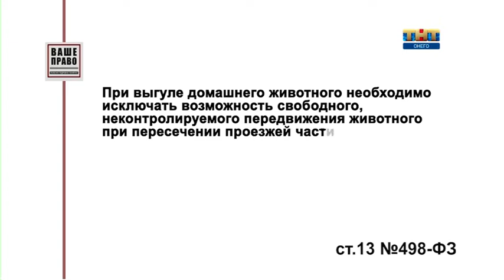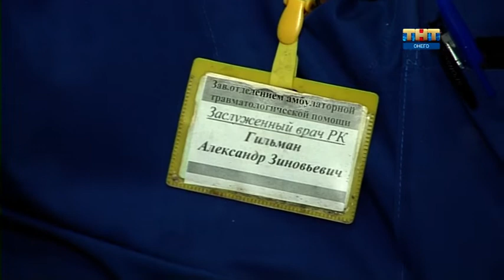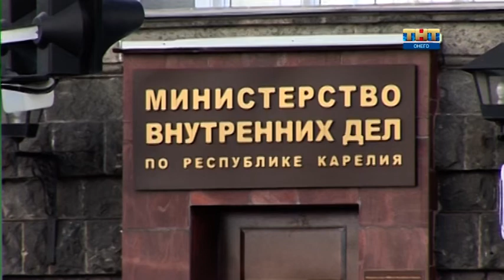Ваше Право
Собака бывает кусачей. Но законодатели об этом как будто забыли. Этим летом вступил в силу долгожданный закон «Об ответственном обращении с животными». Поначалу выдохнули все: и зоозащитники, и те, кто, наоборот, животных побаивается. Казалось, теперь на улице можно чувствовать себя в безопасности, ведь закон устанавливает жесткие требования к выгулу собак. Но на деле все оказалось не так просто.